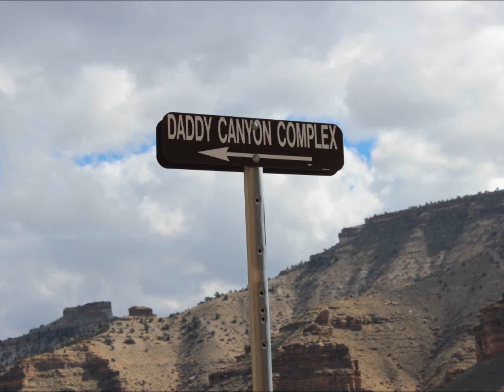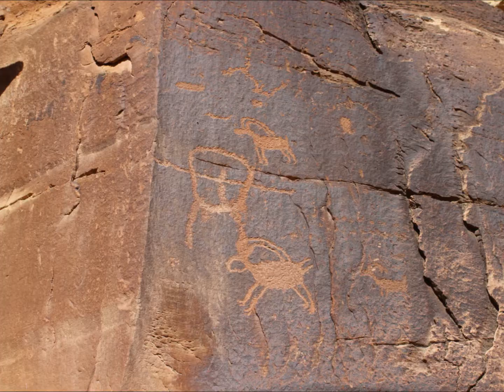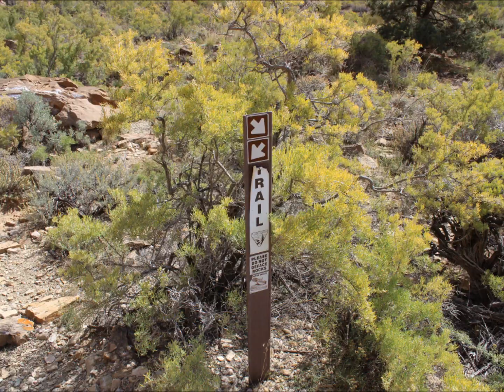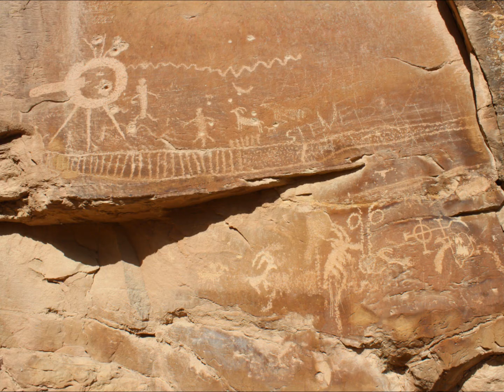Daddy Canyon Complex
Slideshow of the Daddy Canyon Complex in 9 Mile Canyon near Wellington, Utah.